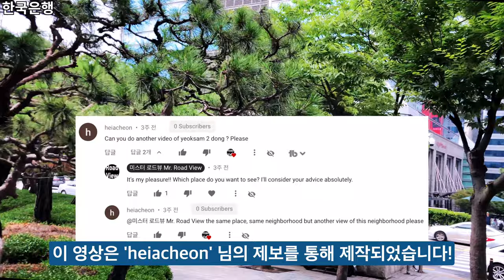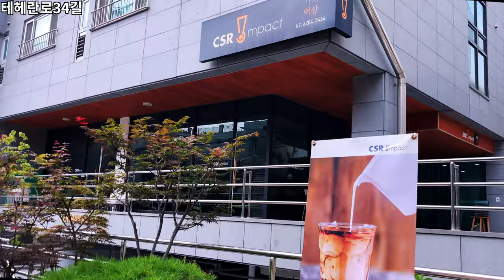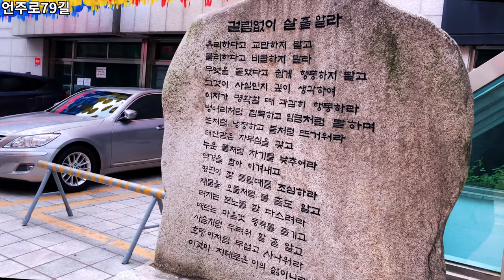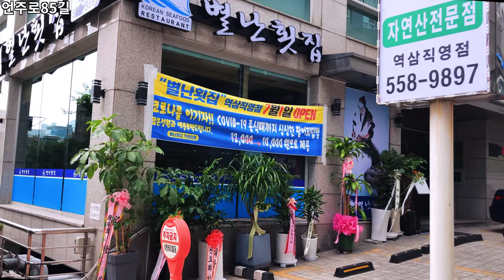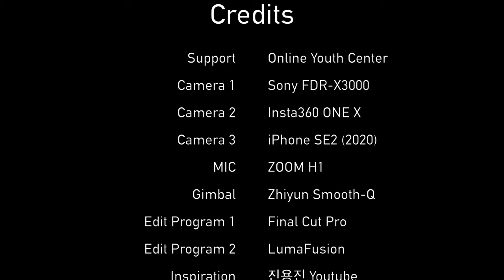Yeoksam 2-dong 18 Min. Tour | 역삼2동 18분 둘러보기 | Walk in Korea | iPhone SE2 | 4K | Ep.301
오늘은 역삼역 한국은행 앞에서 출발해 역삼2동 을 둘러보겠습니다.
이 영상은 'heiacheon' 님의 제보를 통해 제작되었습니다!

한국은행 [00:05]
금융결제원 [01:04]
논현로 [01:17]
논현로86길 [02:01]
테헤란로34길 [05:31]
언주로79길 [08:38]
한국감정원 [10:22]
테헤란로38길 [11:01]
언주로85길 [13:49]
역삼동성당 [14:32]
언주로85길 [15:01]
테헤란로34길 [16:15]
Credits [17:50]

Today, I’ll start in front of Korea Bank, Yeoksam Station and look around Yeoksam 2-dong.
This video was produced through a tip-off from 'Heiacheon'!

Bank of Korea [00:05]
Korea Financial Telecommunications & Clearings Institute [01:04]
Nonhyeon-ro [01:17]
Nonhyeon-ro 86-gil [02:01]
Teheran-ro 34-gil [05:31]
Eonju-ro 79-gil [08:38]
Korea Appraisal Board [10:22]
Teheran-ro 38-gil [11:01]
Eonju-ro 85-gil [13:49]
Yeoksam-dong Cathedral [14:32]
Eonju-ro 85-gil [15:01
Teheran-ro 34-gil [16:15]
Credits [17:50]

* Support : Online Youth Center
* Camera : Sony FDR-X3000, Insta360 One X, iPhone SE2 (2020)
* Edit Program : Final Cut Pro, LumaFusion
* Gimbal : Zhiyun Smooth-Q